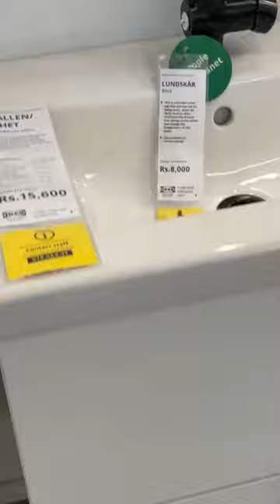Washroom Vanity | PVC Vanity | WPC Vanity | Wall Hung Vanity